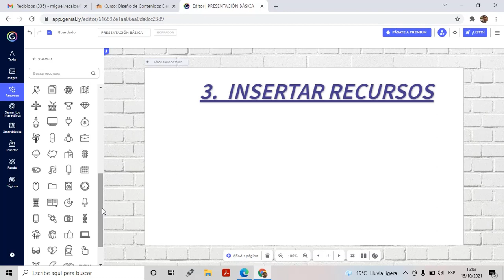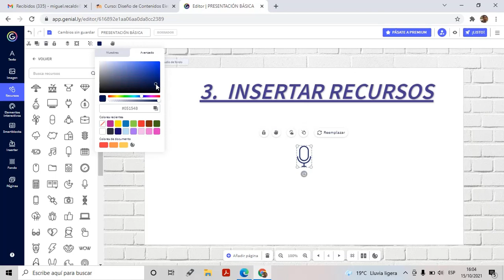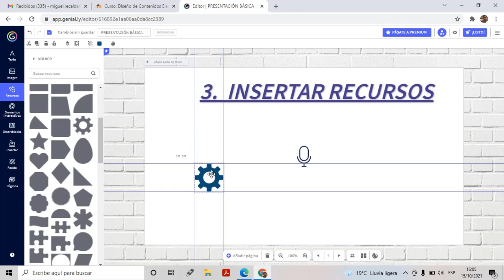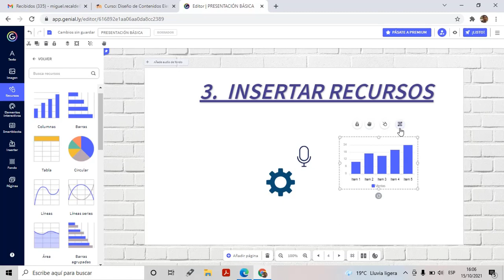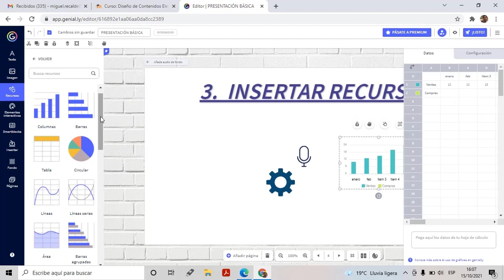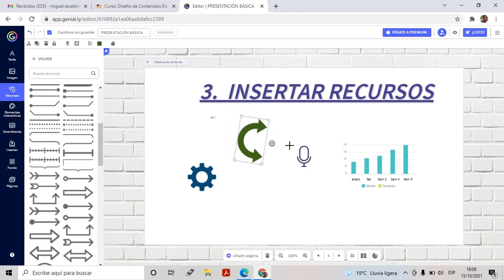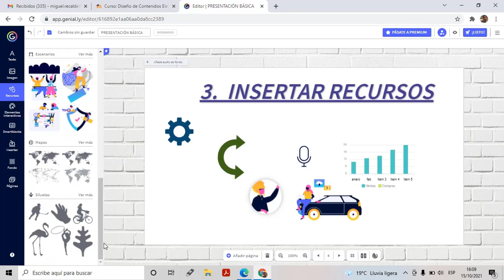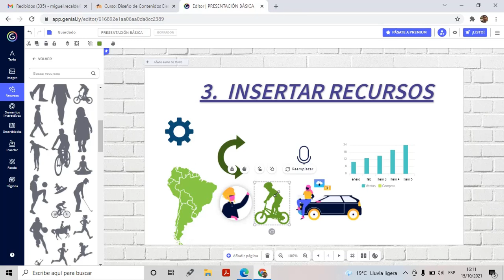Agregar Recursos en Genially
Videotutorial de curso Diseño de Contenidos Interactivos donde muestra como agregar Recursos en Genial.ly